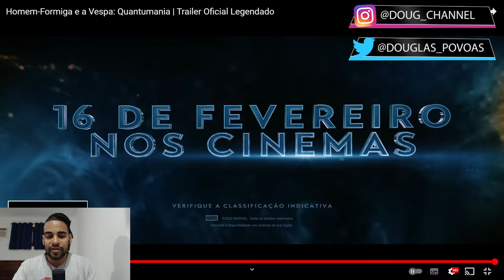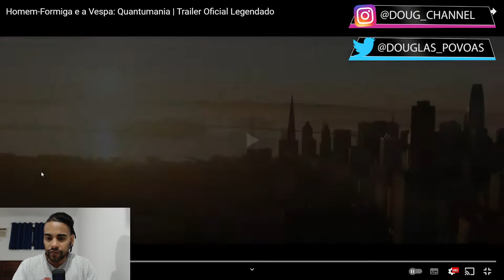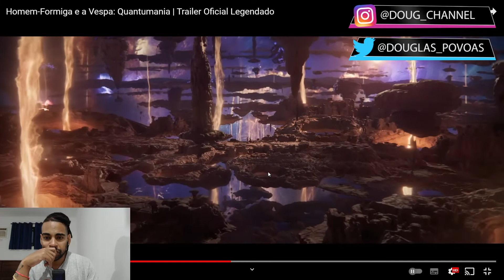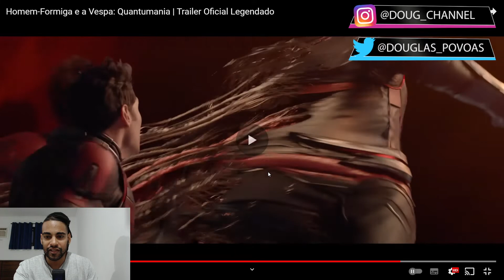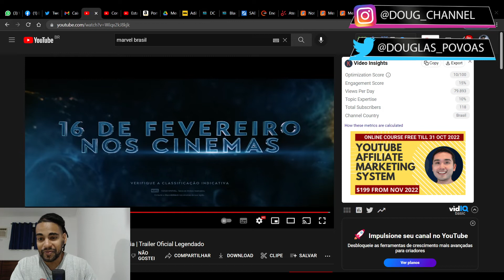HOMEM-FORMIGA E A VESPA: QUANTUMANIA (2023) | Reação ao Trailer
E hoje vamos reagir juntos ao trailer do filme "HOMEM-FORMIGA E A VESPA: QUANTUMANIA" que estreia em 2023 nos cinemas.